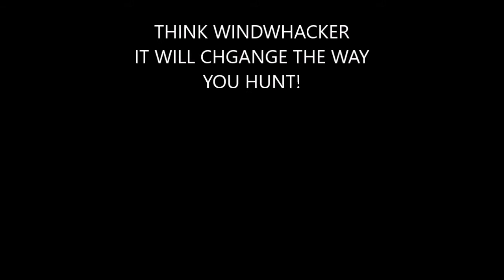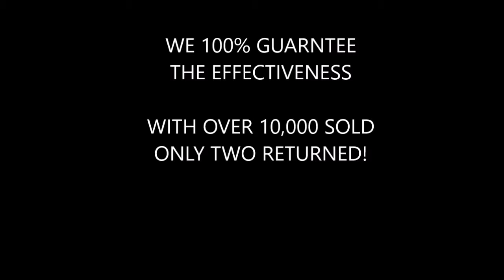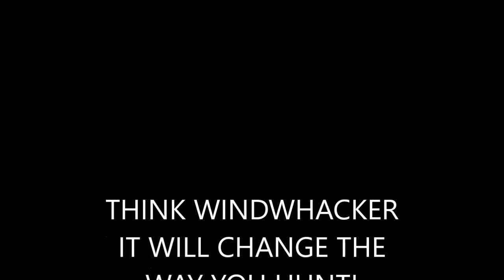WindWhacker Decoys at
The most effective motion decoys on the market! This video shows a wind driven decoy that moves in 1 mph wind!